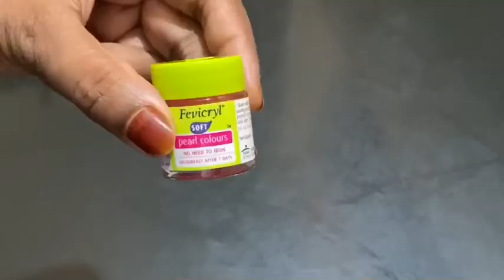Medicine bottle art with egg shells || Bottle Decor DIY || Bottle Craft || Home decor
Medicine bottle art with egg shells